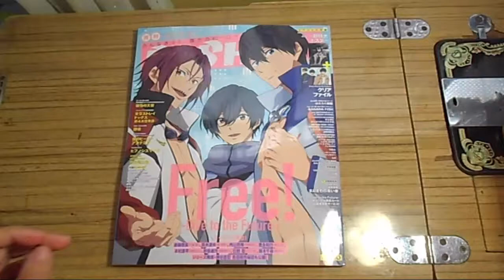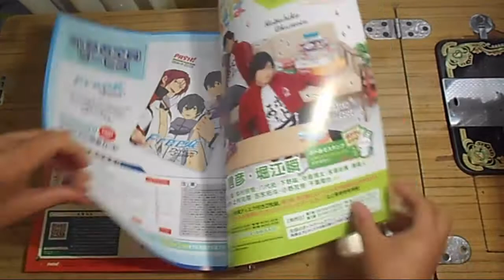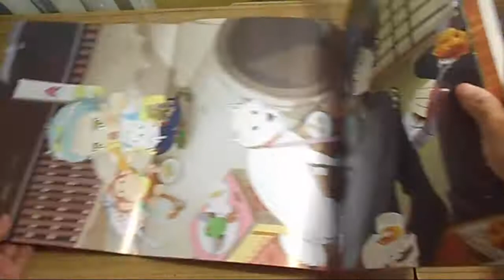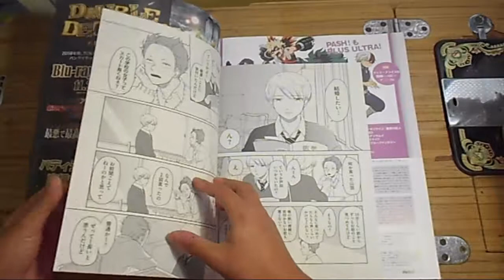Pash! Magazine October 2018